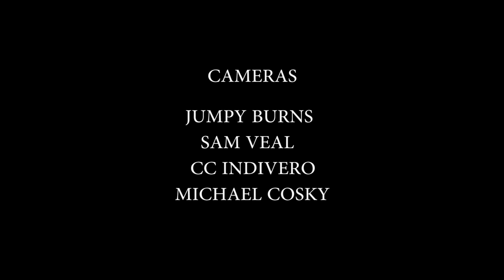Way Down in Cabbagetown presents Bookclub with Fallen Leaves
Live from Mary Todd Hairdressing Co. We bring you Way Down in Cabbagetown with Book Club playing "Fallen Leaves".

Band Members- Robbie Horlick, Rachel Buckley, Matt Jarrard, Todd Kerstetter, Gus Fernandez, Jenna Shea Mosley

Genre: Americana, folk pop

Hometown: Atlanta

Produced by Steven Sloss, Tony Terrebonne, CC Indivero and Sean Gardner

Sound by Tony Terrebonne